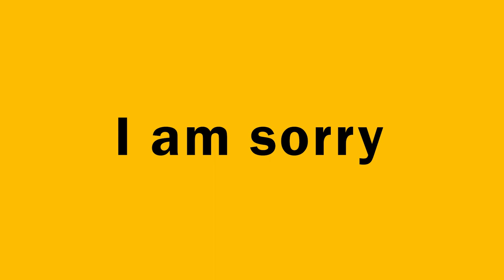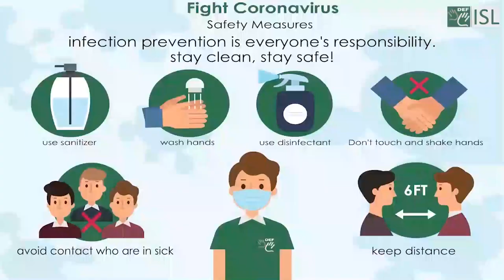New Expression to Greeting People:- I am Sorry